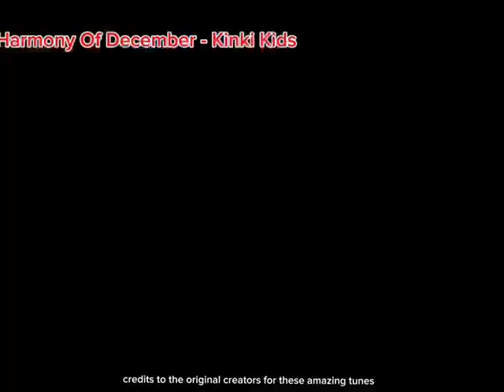The Christmas Chime Special!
Hello All, Wanna Wish All A Merry Christmas and a happy new year!

these tunes are from saynko so credits to them for all the beautiful Chimes

0:00 Christmas Eve

0:26 So This is Christmas

0:58 Harmony Of December

1:23 Merry Christmas Mr Lawrence

1:54 Xmas Lullaby

2:24 Jingle Bells

2:53 Silent Night